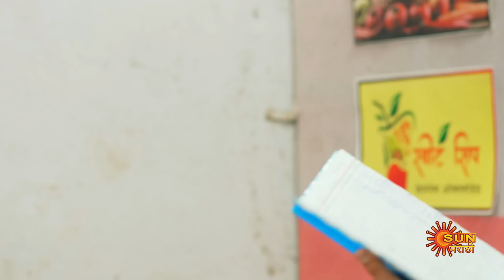Kanyadan - Full Episode |09 Dec 2023 | Marathi Serial | Sun Marathi